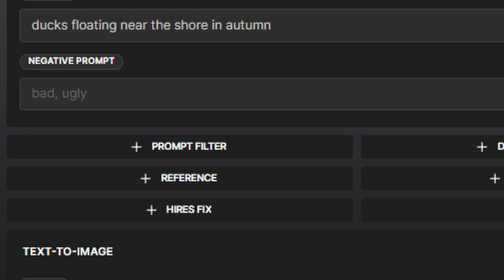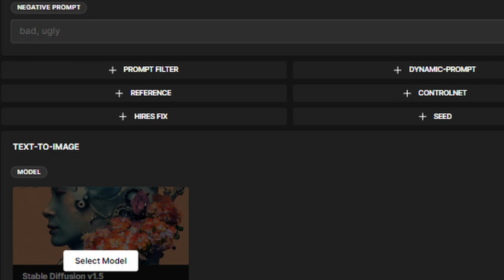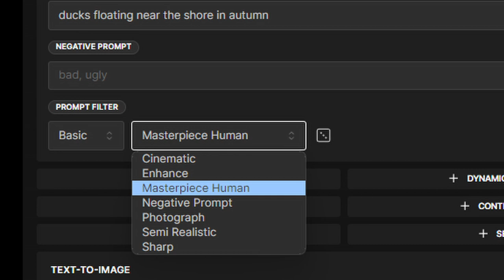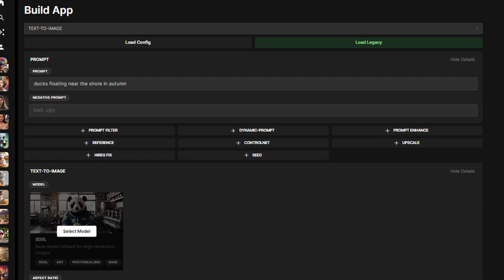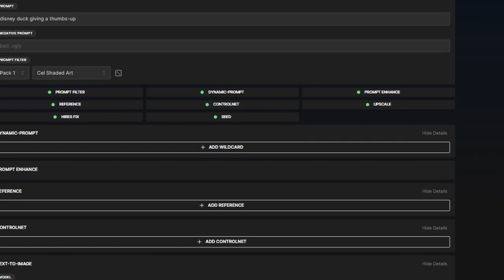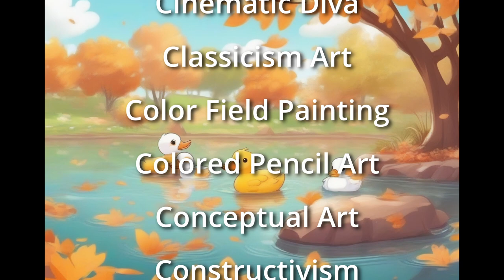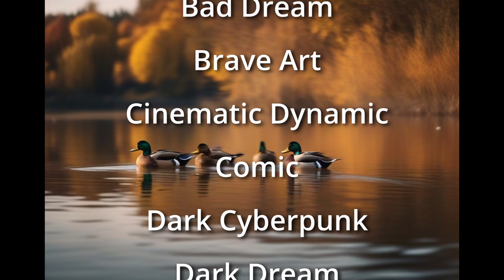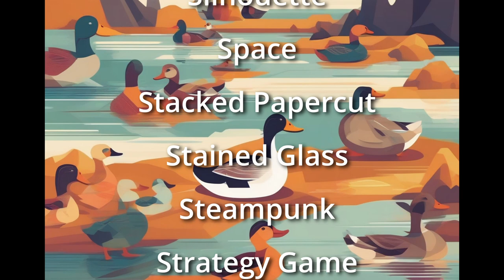Mage Prompt Filter Packs Tutorial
What are the prompt filter packs on Mage.space? Let's explore and find out.

Documentation for individual pages on the site